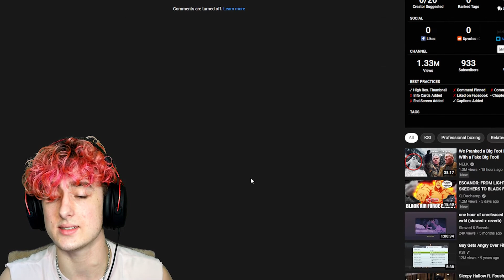Deji vs Alex Wassabi Fight Highlights *REACTION*